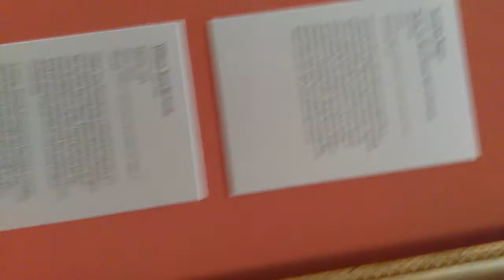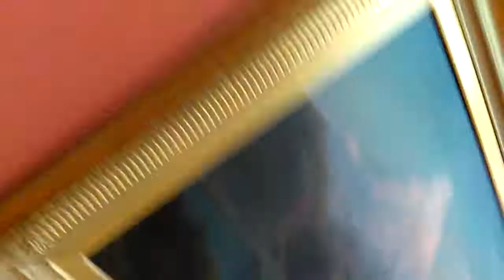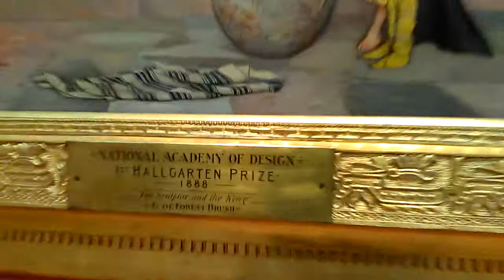ART 214 Portland Art Museum #2, American Wing 19th c.